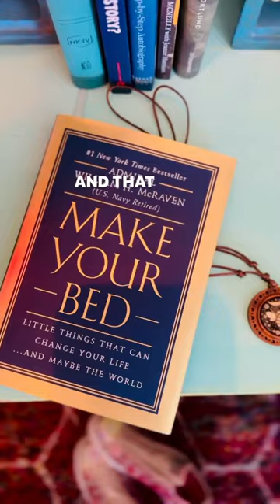Do you make your bed?